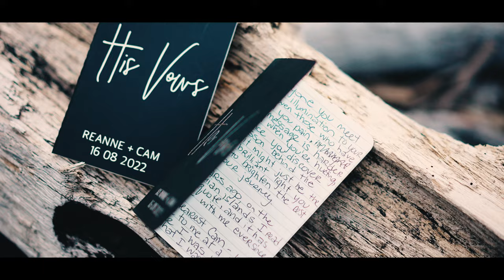Hawai'i Beach Elopement and Trash the Dress Adventure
Reanne and Cam flew all the way from Canada to have an intimate white sand beach wedding with their families on the Big Island of Hawai'i followed by a private hiking adventure and underwater trash the dress at sunset.

*Permits for all locations in this video were acquired prior to shooting, including the supervision of a DOCARE officer at the black sand beach and a water safety officer for in water filming.

Honolulu, HI and beyond!